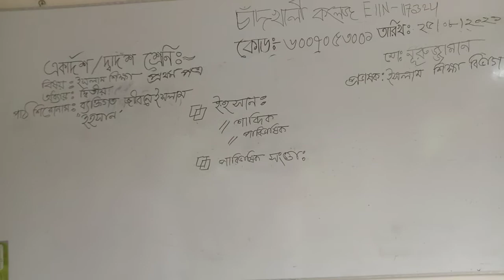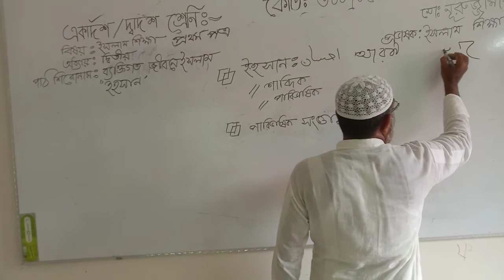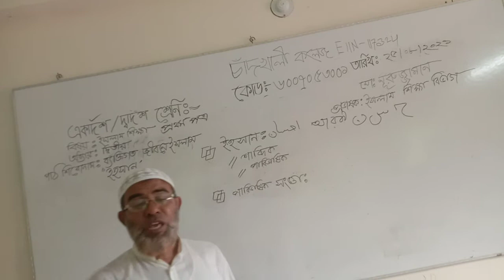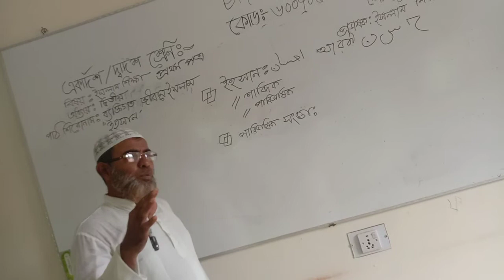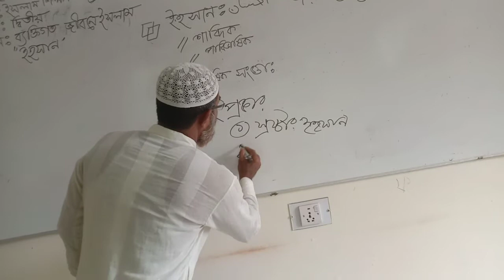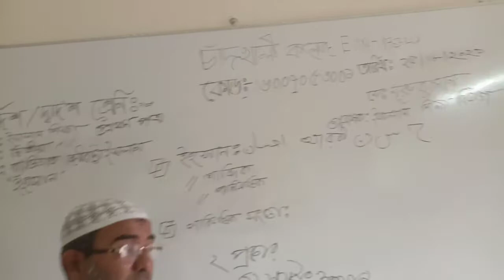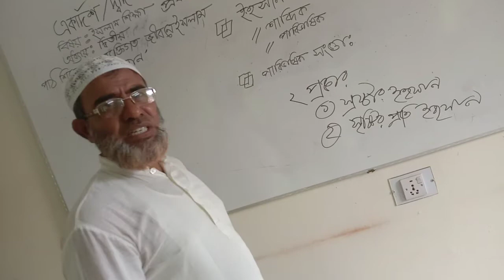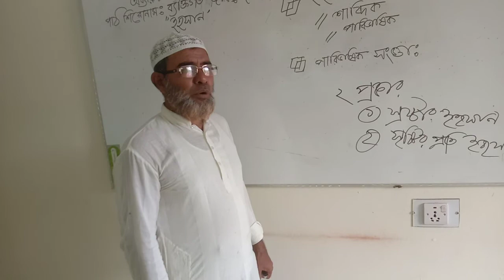MD. Nuruzzaman Lecturer Islamic Studies Chandkhali College Paikgasa Khulna